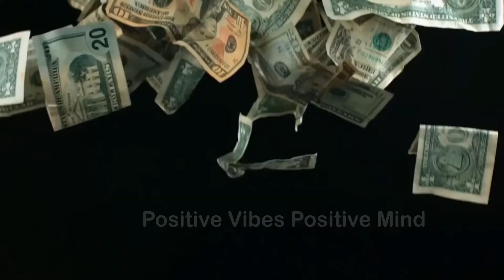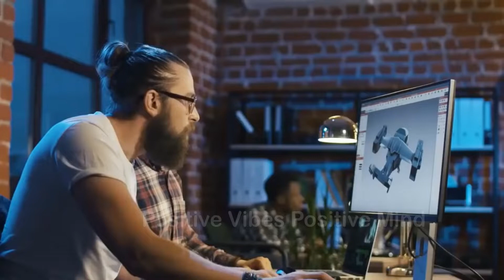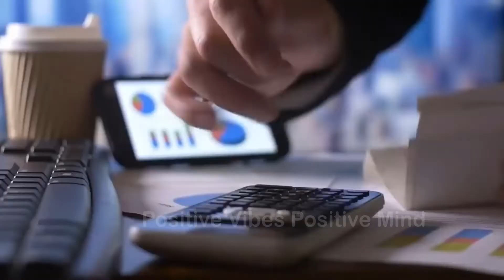The Magic of Gratitude : 28 Days Practice आभार व्यक्त करो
Daily Motivational Video in Hindi! Charge yourself ! Power motivation for students, business, fitness, success in life etc. This video is only for motivational purpose!

Your Query
law of gratitude
law of gravitation
law of gravity
law of gratitude in hindi
law of gravity in hindi
law of gravitation in vector form
law of gravitational force
law of attraction malyalam
affirmations for gratitude
affirmations law of attraction
affirmations for name fame money
low of attention in hindi
the secret in hindi
law of attraction book in hindi
rhonda byrne
the secret
the secret rhonda byrne
how gratitude changes your brain
gratitude will change your life
what gratitude means
the magic book
the magic book in hindi
the magic book rhonda byrne
the magic book review
law of attraction gratitude
how to practice gratitude law of attraction
the law of gratitude
what is the power of gratitude
power of gratitude
the law of attraction gratitude
power of gratitude in hindi
Affirmations